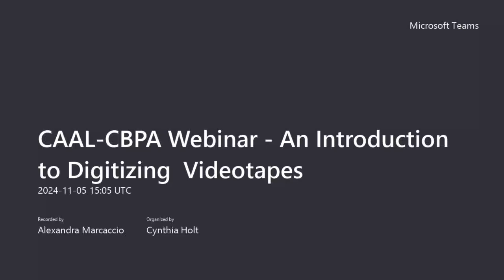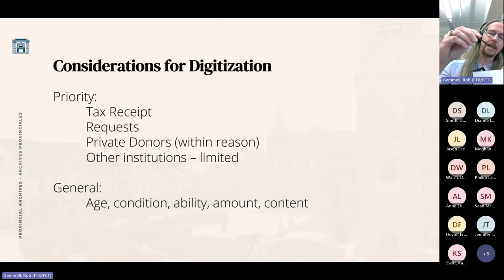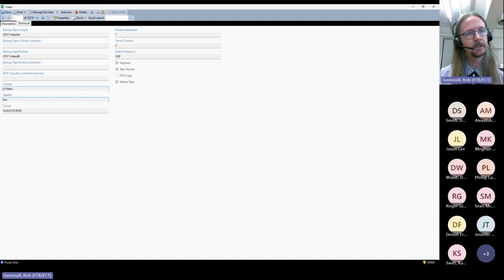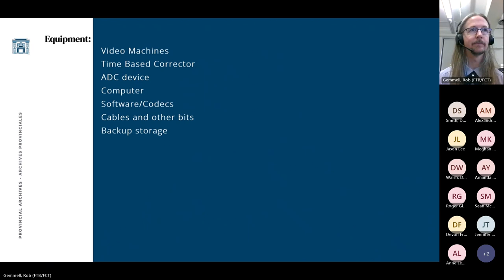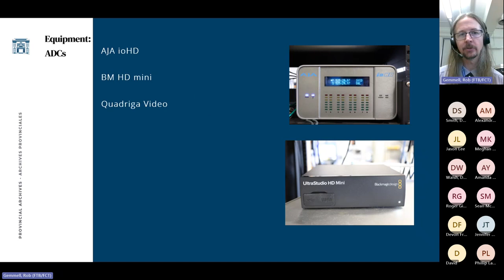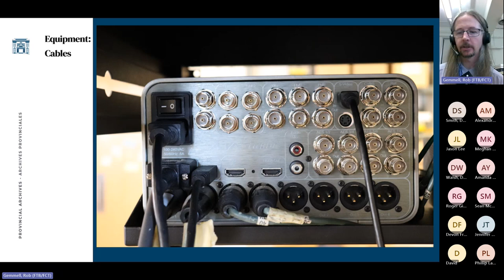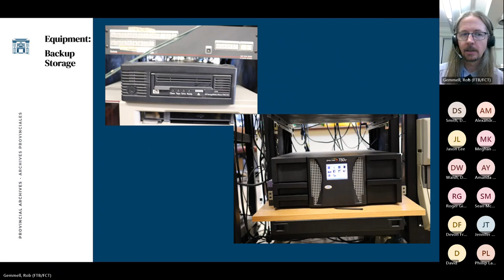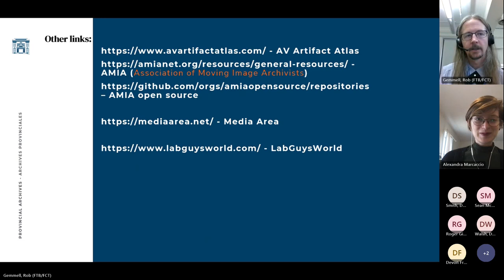An Introduction to Digitizing Videotapes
CAAL-CBPA Webinar

Description: An introductory webinar that will cover the basics of digitization for video. What hardware and software that you need as well as some of the more common issues and solutions encountered during the process. Format will be focused on VHS, but application will apply to all forms of videotapes.

Presenter: Rob Gemmell is a Sound and Moving Images Archivist at The Provincial Archives of New Brunswick, a role he has held since late 2008. His focus is on Video and Film but can help with audio as well. He holds a BA in History with a minor in Film from UNB. He also has a Recording Arts foundation certification from The Centre for Arts and Technology Fredericton Campus.

Moderator: Alexandra Marcaccio, CAAL-CBPA AtlanticOER Lead